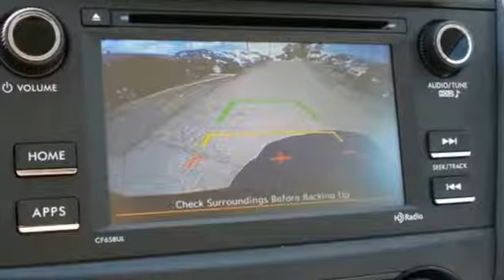New 2017 Subaru Forester Baltimore, MD 5S591075 - SOLD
Year: 2017
Make: Subaru
Model: Forester
Trim: 2.5i
Engine: 2.5L 4-Cylinder DOHC 16V VVT
Transmission: Lineartronic CVT
Color: Green
Interior: Gray
Stock #: 5S591075
VIN: JF2SJABC0HH591075

Address:
6624 A Baltimore National Pike